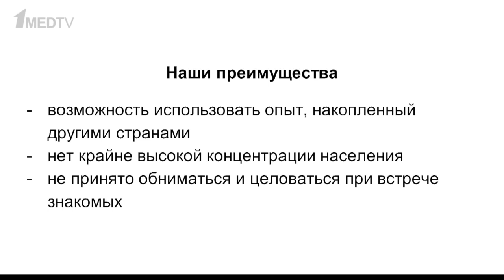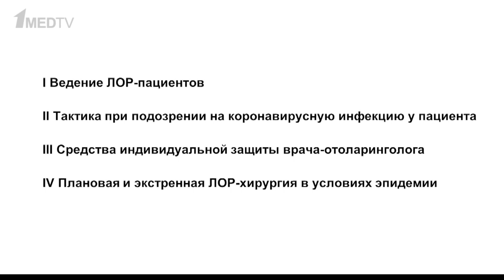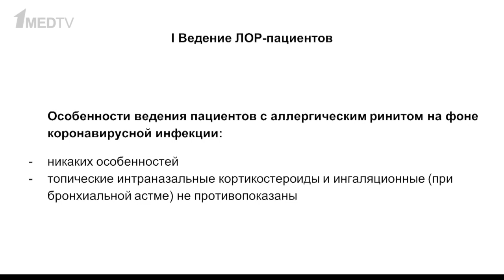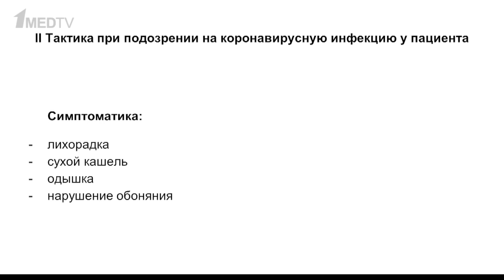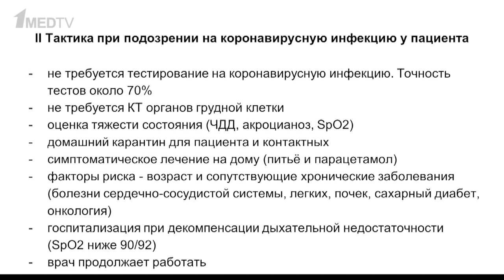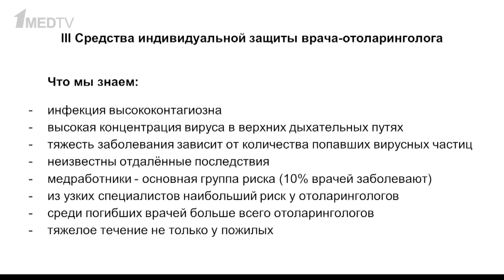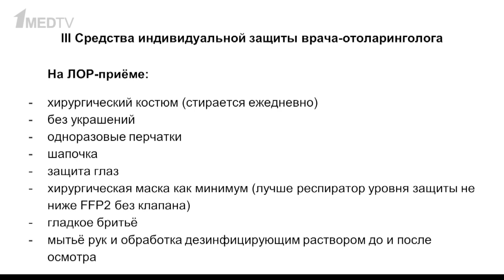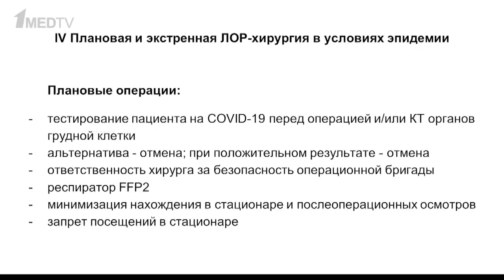COVID-19 и ЛОР-заболевания. Алексей Бородин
Нам важно рассказывать коллегам о прикладных моментах, облегчающих работу в условиях распространения коронавирусной инфекции.

В студии Первого медицинского канала оториноларинолог Алексей Бородин говорит об особенностях ведения ЛОР-пациентов, тактике врача при подозрении на коронавирусную инфекцию, средствах индивидуальной защиты врача-оториноларинголога, а также о проведении плановой и экстренной ЛОР-хирургии в нынешних условиях.

Подробнее о проекте «Коронавирус: информация для специалистов» и ссылки на размещенные видео